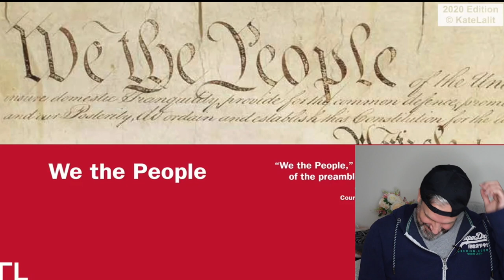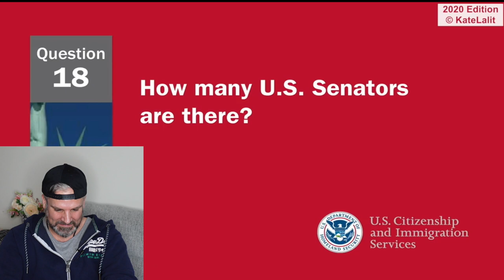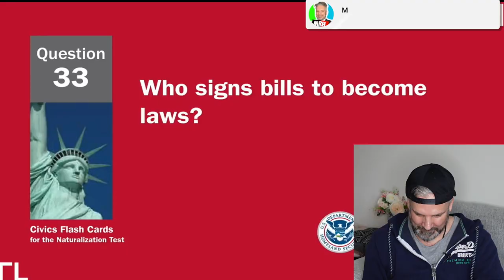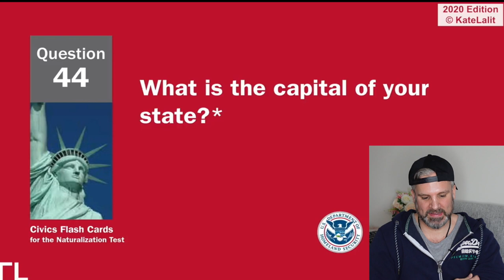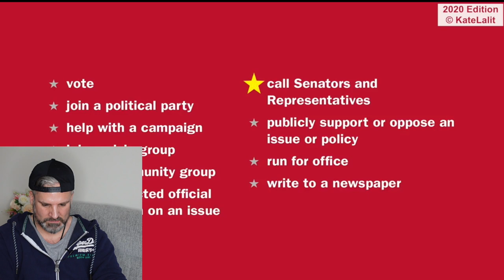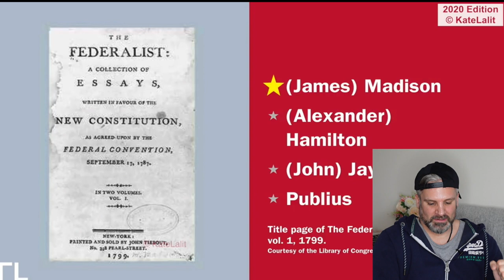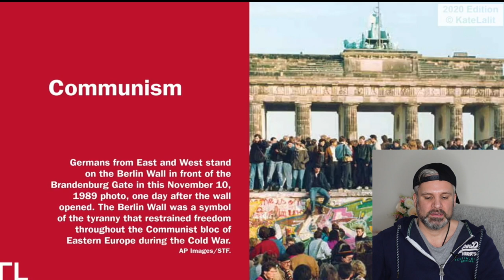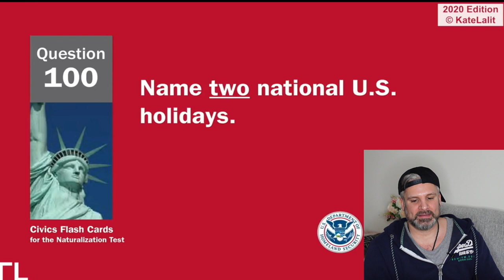British Guy takes the US Citizenship TEST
The British Guy (AKA Mr H and friends) has taken the US Citizenship Test, The British Guy tries to answer 100 questions (With answers after each question) this comedy video test the British guys knowledge of the United States and its history !

From Freedom of Speech to Civil Rights - Not to mention American independence from Great Britain - a British Guy tries to pass the U.S. Citizenship Test (Without revising)

This is a funny video of the British Guy taking the US citizenship Exam (Questions and Answers) 2021 (also 2020 test) the British Guy takes the official immigration U.S. Citizenship test, this is a funny / comedy video however the British Guy actually takes the test - lets see what happens ? does he answer all 100 questions ?

The British Guy takes the US Citizenship test - with answers - this is a comedy video where the British Guy tests his wits on all things America to see if he can pass the US Citizenship test !

New U.S. Citizenship Test Is Longer and More Difficult

Critics say the new test is harder for English learners. It features more nuanced questions and highlights such issues as states’ rights and the Vietnam War.

The Trump administration is rolling out sweeping changes to the test immigrants must take to become United States citizens, injecting hints of conservative philosophy and making the test harder for many learners of the English language.

The new citizenship test that went into effect on Tuesday is longer than before, with applicants now required to answer 12 out of 20 questions correctly instead of six out of 10. It is also more complex, eliminating simple geography and adding dozens of possible questions, some nuanced and involving complex phrasing, that could trip up applicants who do not consider them carefully.

Of the 18 questions removed from the previous test, 11 were questions that had simple, sometimes one-word answers.

The new test adds one more hurdle for immigrants who hope to become voting citizens, coming in the waning days of an administration that has imposed substantial new barriers to immigration and limits on the ability of those already in the country to aspire to legal residence and, eventually, naturalization.

One test question that has drawn particular scrutiny provides a new answer to the question, “Who does a U.S. Senator represent?” Previously, the answer was “all people of the state”; on the new test, it is “citizens” in the state.

Singled out for a new question is the 10th Amendment, which reserves to the states all powers not specifically granted to the federal government, a part of the Bill of Rights that is a favorite among conservatives questioning federal authority.

Another new question, “Why did the United States enter the Vietnam War?” has one answer that is considered correct: “to stop the spread of Communism.” The test does not take on the issue of the vehement protests or the huge death toll stemming from the war.

Immigration organizations, including some that have helped thousands of people complete their naturalization applications over the past decade, warn that the new test could make it harder for poor immigrants from non-English-speaking countries to become citizens and ultimately suppress the number of immigrants who vote.

Learn how you can get more views and subscribers in this stream as well as a lot more helpful Youtuber information.